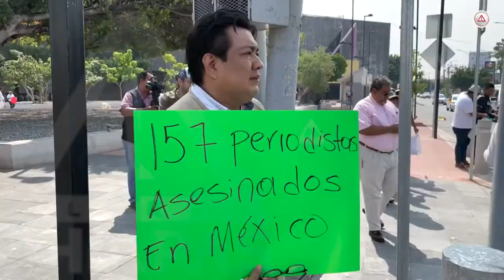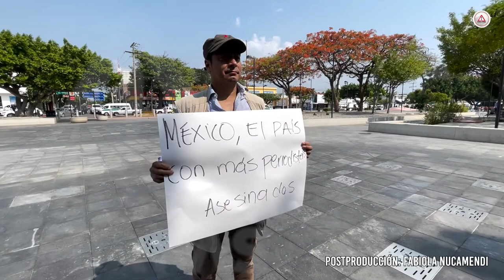“No se mata la verdad matando periodistas”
En lo que va de 2023, en Chiapas se han registrado 11 agresiones a periodistas. 7 de junio, Día de la Libertad de Expresión.